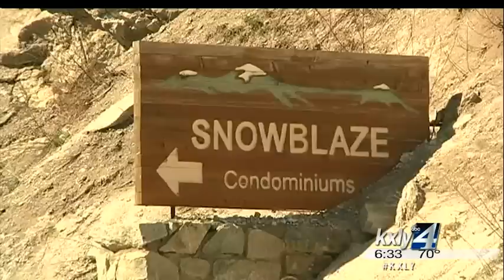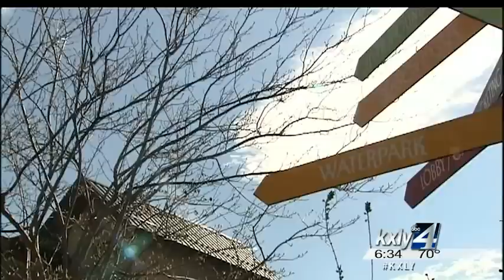Ski Resorts call it a season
If you haven't gotten your fix of skiing this season, you better hurry  up because your chances are running out as warm conditions and rain in  the forecast has several resorts calling it quits. KXLY4's Alyssa Donovan reports.